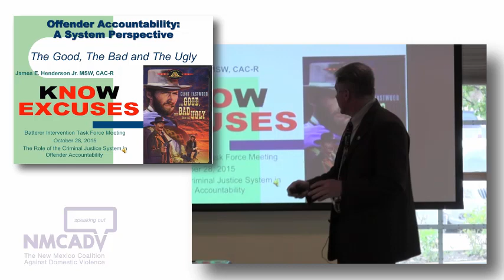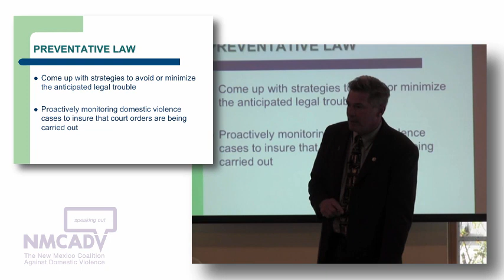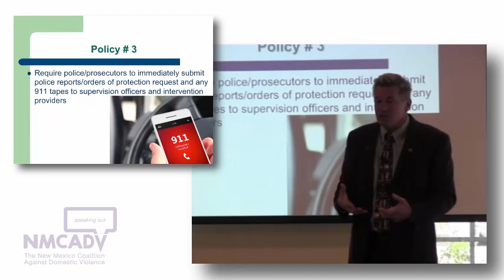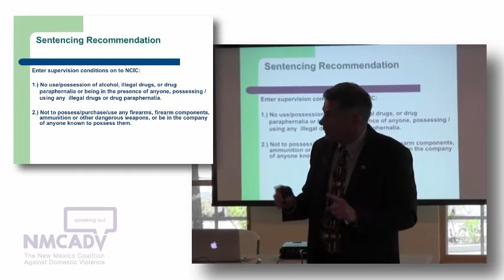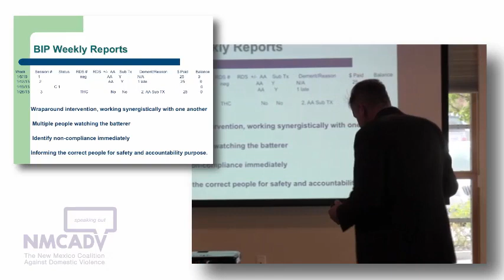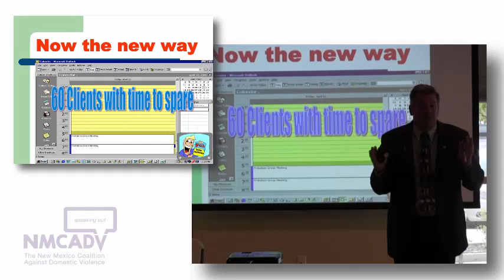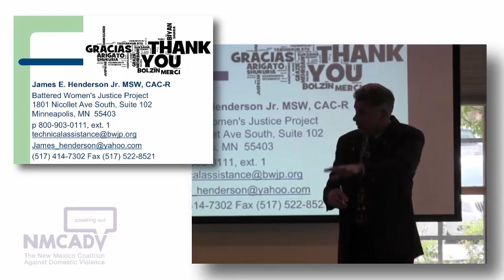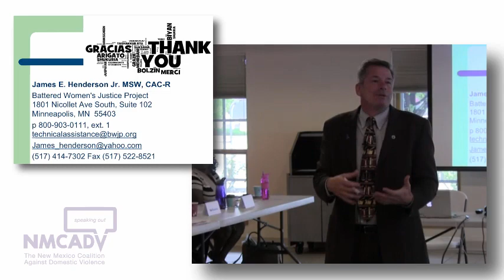Jim Henderson Offender Accountability, A System Perspecitve